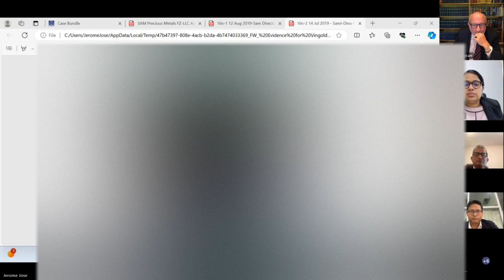Day 3 CFI 030 2023 M/s. Sam Precious Metals FZ-LLC and others vs Snyder Prime Limited and others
Judge Justice Andrew Moran
 Dated 29th May 2024